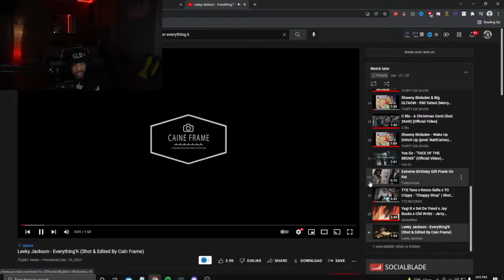Juu Reacts To Leeky Jackson - Everything'K